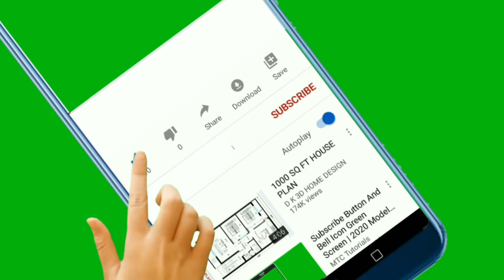King of the Ring Match Highlights | Cody Rhodes | WWE